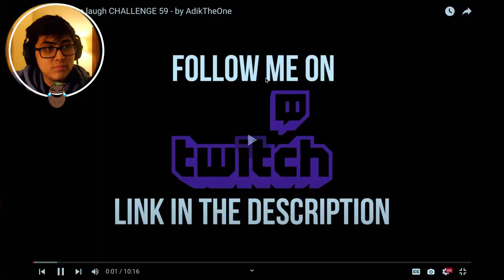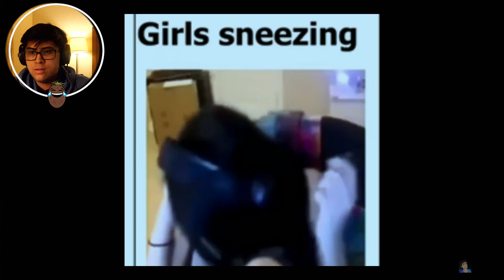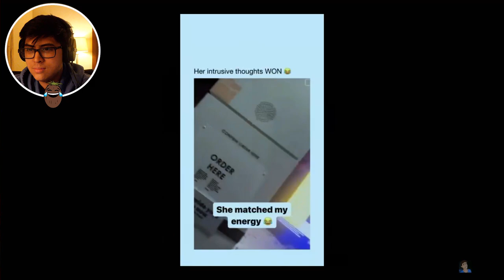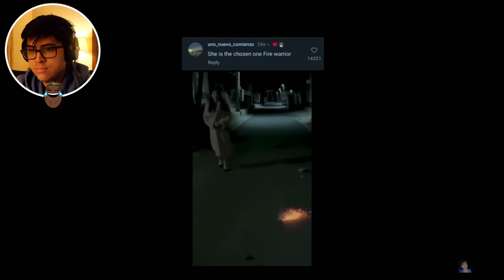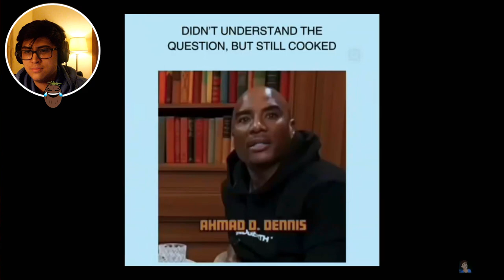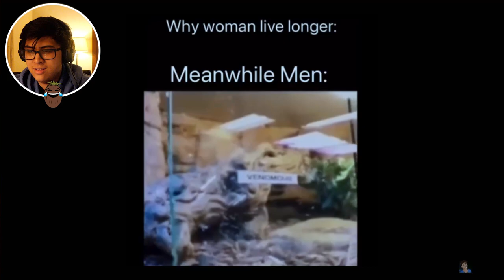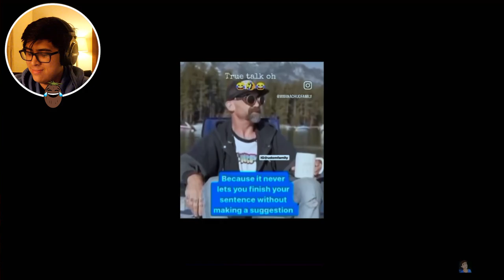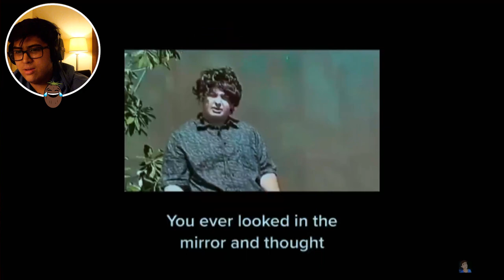Try Not To Laugh CHALLENGE By ADikTheOne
Let me know what else I should react to in the comments below!